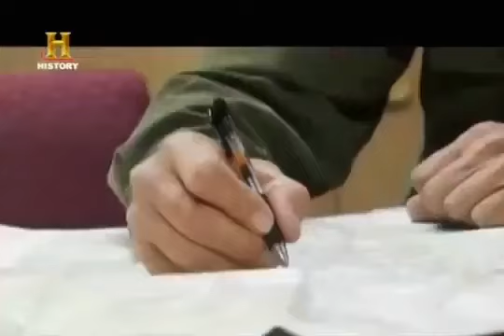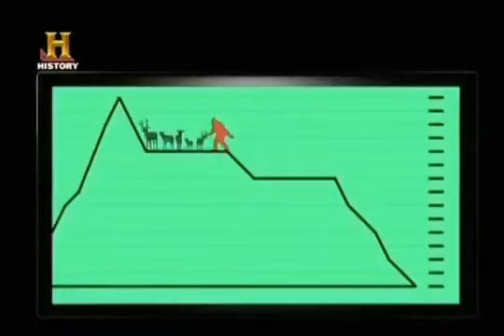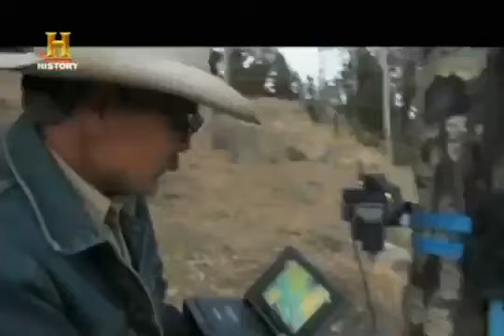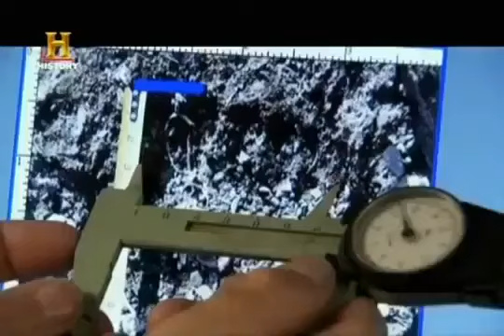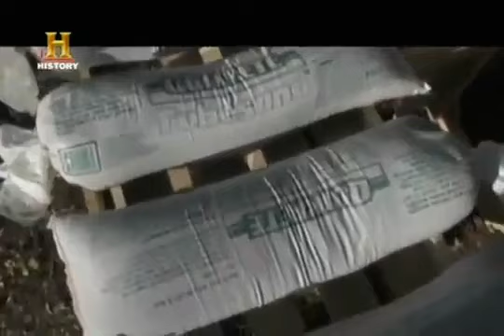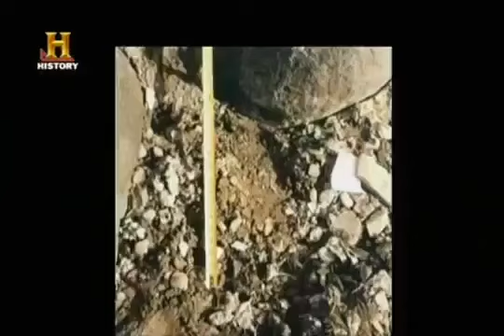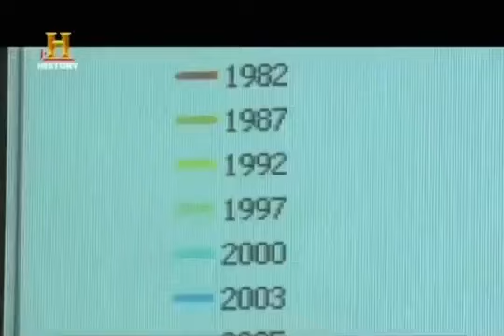L'uomo Glaciale A Caccia Di Mostri -- * Ep./18 *